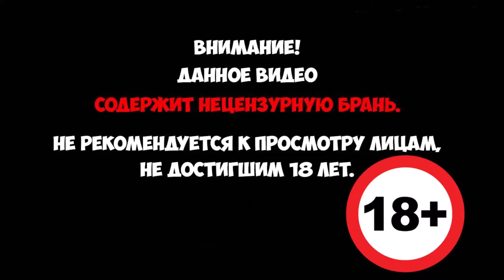The Walking Dead:Ep.400 Days - История Шел! #20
Ходячие Мертвецы: 400 дней — дополнение к первому сезону видеоигры, выпущенное в июле 2013 года. Дополнение посвящено пяти разным персонажам: Расселу, Бонни, Винсу, Шел и Уайетту.

Игроку необходимо взаимодействовать с окружающими объектами и использовать найденные предметы из инвентаря, для продвижения по сюжету игры. В некоторых ситуациях, игрок ограничен по времени и может погибнуть в процессе игры. Принятые игроком решения оказывают влияние на сюжет и отношения с другими персонажами игры.